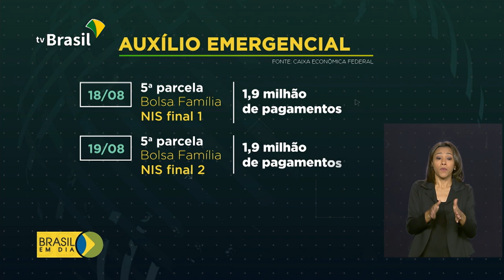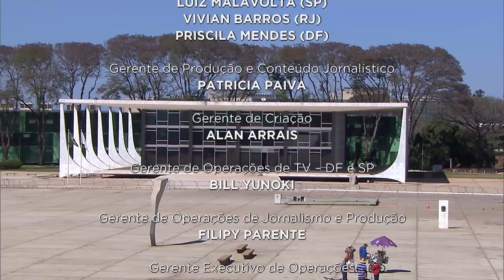Brasil em Dia - 19 de agosto de 2020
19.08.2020 - Presidente Jair Bolsonaro sanciona lei que flexibiliza ano letivo na pandemia; microempresas terão mais 3 meses para contratar crédito do Pronampe; agricultores familiares do nordeste vão receber assistência técnica vai celular durante a pandemia.